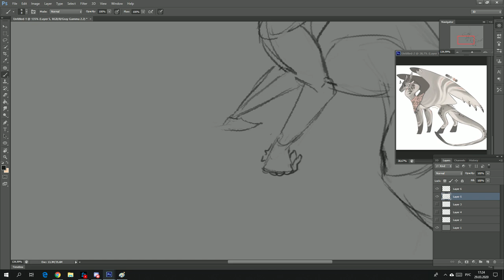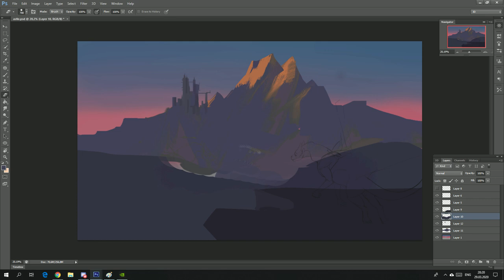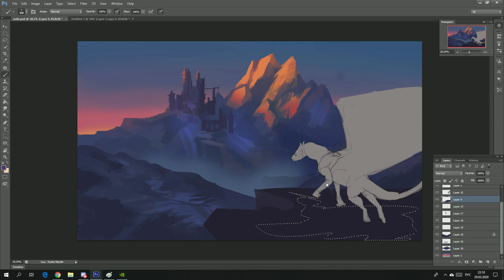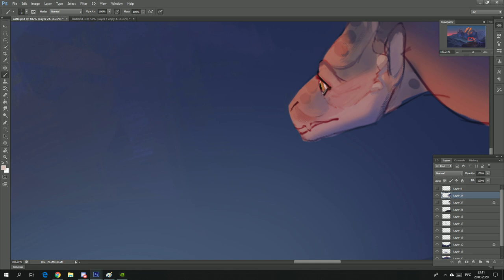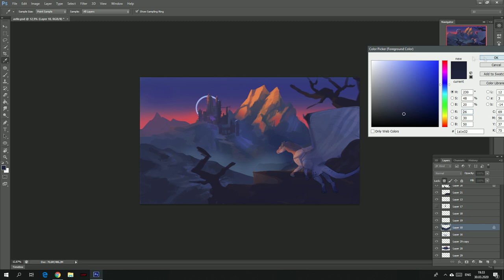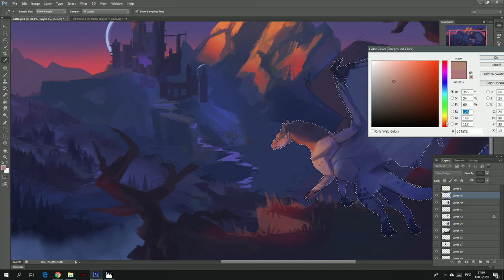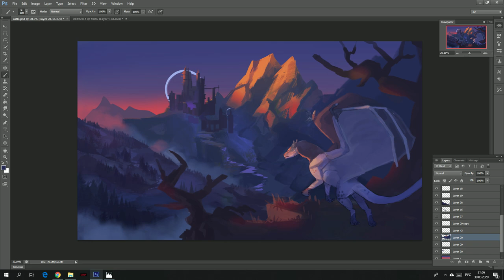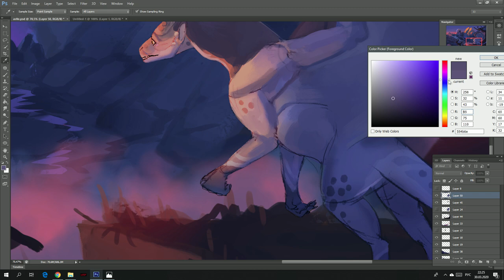The Dark Castle - video process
Used: Photoshop CS 6, Sony Vegas, Wacom Bamboo tablet